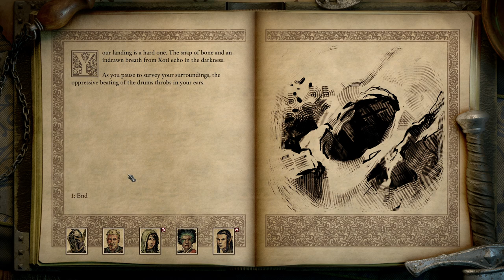The Devourer's Domain - Pillars of Eternity 2: Deadfire - Let's Play - 146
Episode 146 of Let's Play Pillars of Eternity 2: Deadfire is here! We explore Junvik Village, and agree to check out the Drowned Barrows. Enjoy!